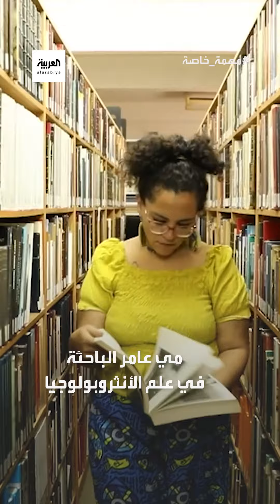لماذا حقق الراب المصري الانتشار والنجاح؟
تختلف عن كل ألوان الغناء المتعارف عليها، لحنا وكلمات وأداء، لكنها حققت انتشارا عريضا ونجاحا كبيرا.. إليك أهم عوامل نجاح موسيقى الراب المصري.
لمعرفة أحدث المستجدات.. عبر البث المباشر من هنا ⤵
وبإمكانكم متابعة العربية على منصات التواصل